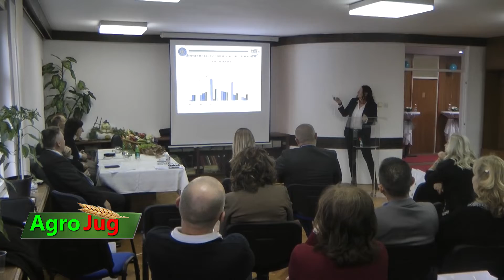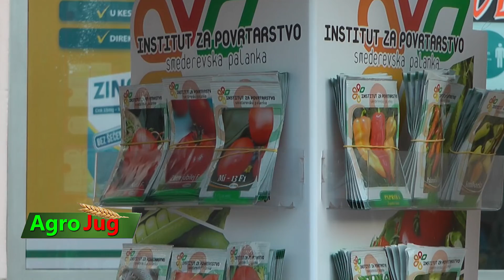Centar za strna žita i razvoj sela Kragujevac i Institut za povrtarstvo potpisali ugovor o saradnji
U prostorijama Instituta za povrtarstvo Smederevska Palanka, Privredno društvo Centar za strna žita i razvoj sela iz Kragujevca i Institut za povrtarstvo zaključili su Ugovor o naučnoj i poslovno-tehničkoj saradnji. Ugovore su potpisali v.d. direktora Centra dr Zorica Jestrović i direktor Instituta prof. dr Nenad Đurić. Sporazumom su  temeljno su razrađeni i pravci buduće saradnje dveju ustanova, a koja će se naročito odnositi na promociju i popularizaciju naučnoistraživačkih aktivnosti u javnosti. Prilikom potpisivanja ugovora konkretno je dogovoreno učešće Instituta za povrtarstvo iz Smederevske Palanke u aktivnostima koje organizuje Centar za strna žita i razvoj sela u okviru projekta Šumadijske igre i prigodnog kviza koji se tom prilikom održava. Institut za povrtarstvo Smederevska Palanka  je tim povodom za pobednike obezbedio prigodne nagrade.